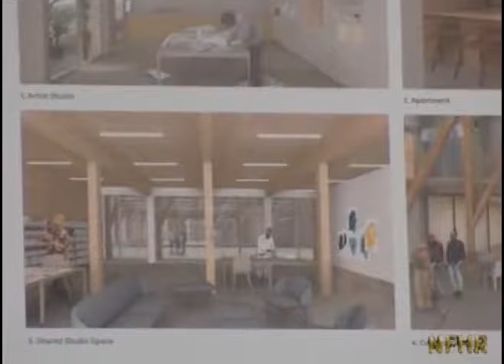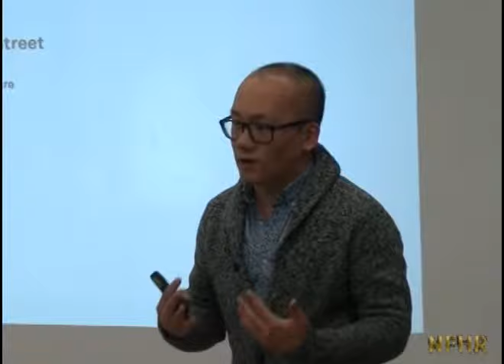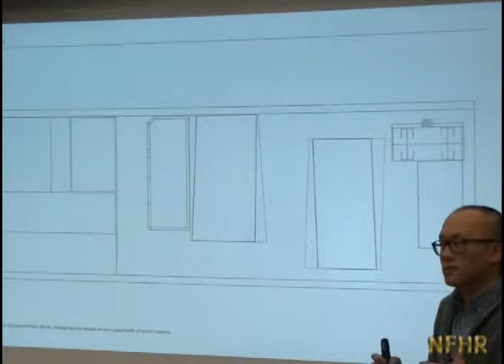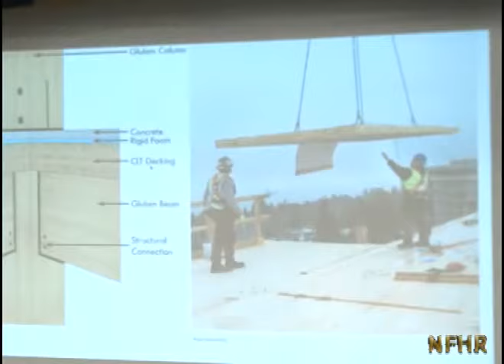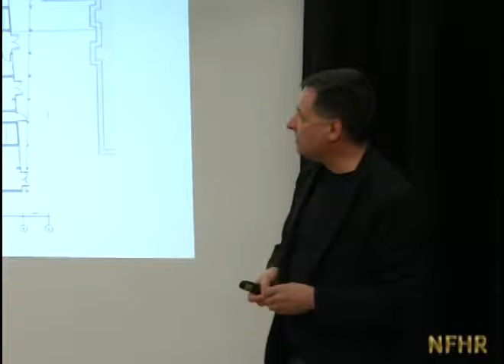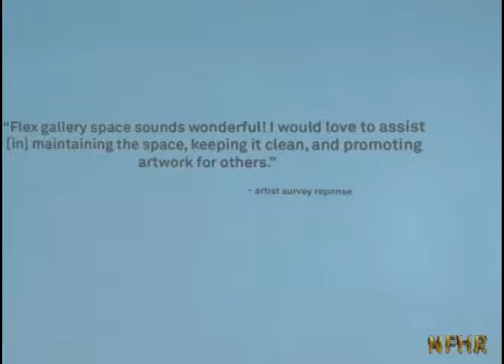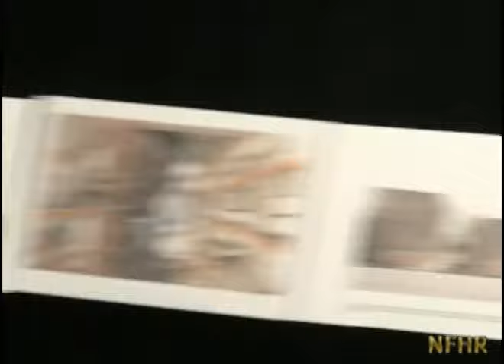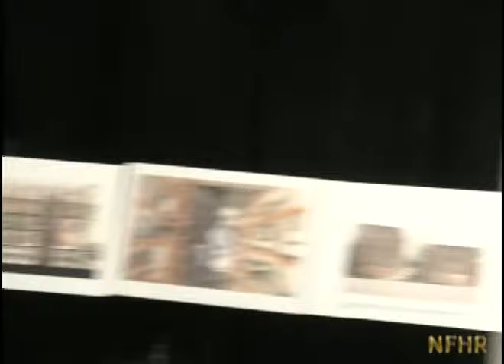Artist Lofts at Lake Street